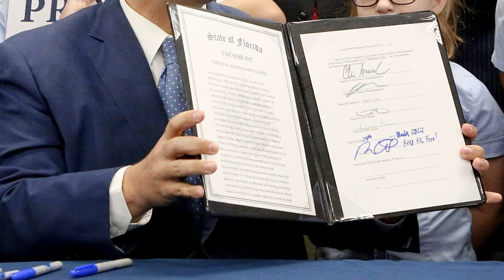Former Disney CEO Iger On Opposing Florida's 'Don't Say Gay' Bill: It's Not 'Political'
Former Disney CEO Bob Iger criticized Florida’s so-called “Don’t Say Gay” bill in an interview on CNN+ released Thursday.
“A lot of these issues are not necessarily political,” Iger said. “It’s about right and wrong.”
Iger, who ran Disney from 2005 to 2020, said as CEO he would decide whether to address a contentious issues by assessing the impact on Disney’s employees, shareholders and customers.
“If any one of those three constituencies had deep interest in or would be affected by whatev